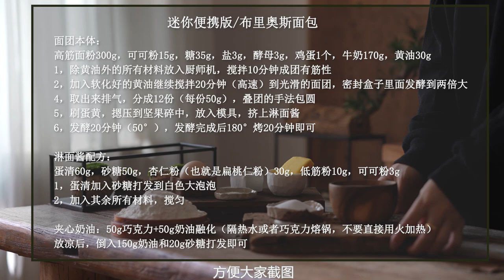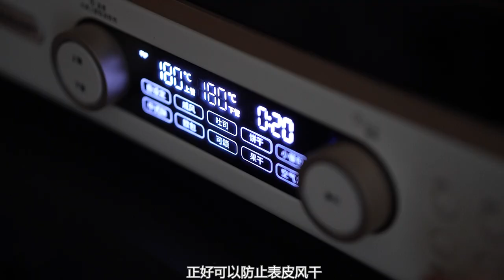布里奥斯面包/迷你便携版/超详细教程